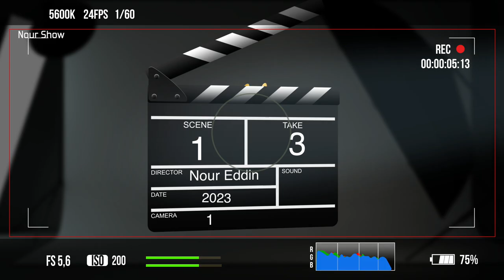برنامج نجوم من الصحابة - الحلقة الثانية عشر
تقديم الأستاذ جهاد نور الدين